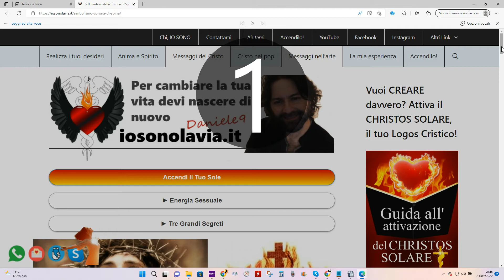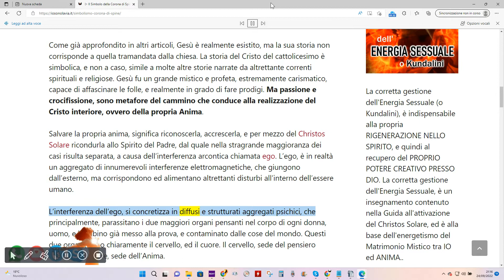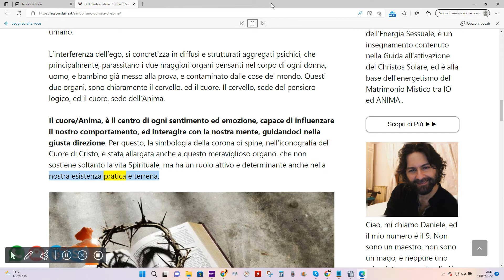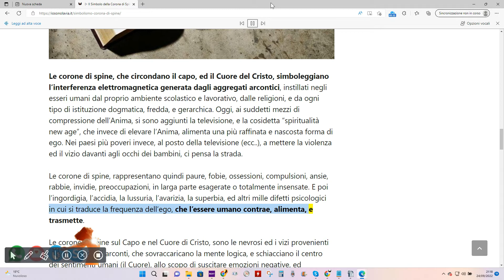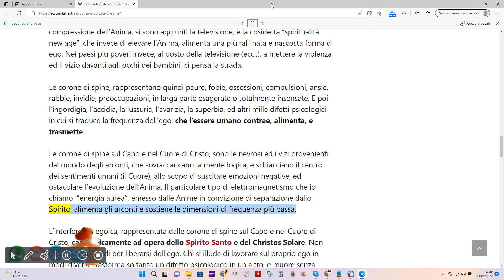CORONE DI SPINE DI GESU' CRISTO: Simbologia e significato esoterico.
Audio lettura dell'articolo : "Il simbolismo della corona di spine, nel cuore e sul capo di Cristo" - di Daniele 9.

Paragrafo introduttivo:
Come già approfondito in altri articoli, Gesù è realmente esistito, ma la sua storia non corrisponde a quella tramandata dalla chiesa. La storia del Cristo del cattolicesimo è simbolica, e non a caso, simile a molte altre storie narrate da altrettante correnti spirituali e religiose. Gesù fu un grande mistico e profeta, estremamente carismatico, capace di affascinare le folle, e realmente in grado di fare prodigi. Ma passione e crocifissione, sono metafore del cammino che conduce alla realizzazione del Cristo interiore, ovvero della propria Anima... (continua) Leggi il resto su

Daniele 9 🤗